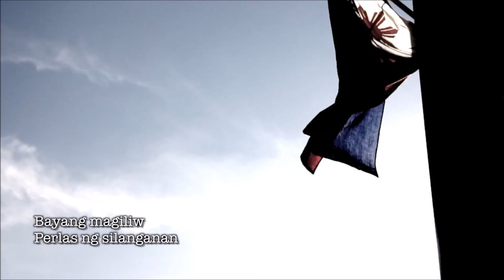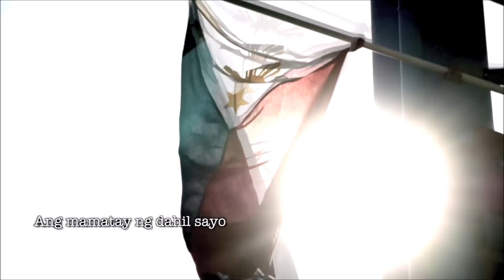Lupang Hinirang (The Philippine National Anthem)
No Community Guidelines.

Performed by Koro Pilipino

To Vince Tolentino Matias: For VTM on YT sign on and sign off.
To Ethan Santos Macalalad: For ESM on YT sign on and sign off.